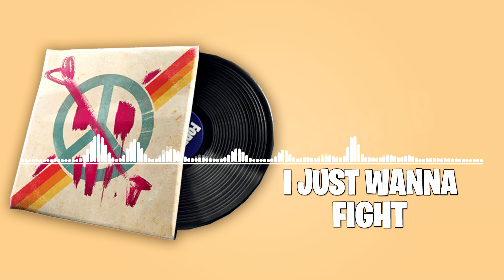Fortnite I Just Wanna Fight Lobby Music 1 Hour Version!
Before dropping onto the Island in the first place, prepare for your journey with the I Just Wanna Fight Lobby Track.

Use code 'ProfessorAB' in Fortnite item shop

I Just Wanna Fight Lobby Music Pack Fortnite Battle Royale
Press play if you've got something to say.
Part of the K.O. Captain set
Introduced in: Chapter 3, Season 2

Note :-
This is a original lobby music from Fortnite Battle Royale Game by Epic Games.
All the visuals designs, editing and all is done by me (Inspired by Winamp Music Player, comment if you know what it is LOL).